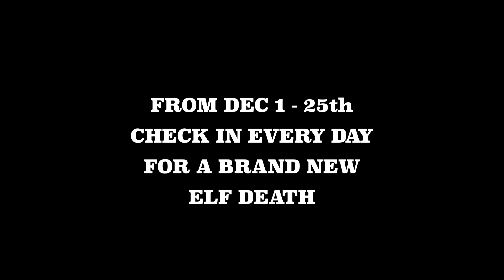25 Deaths of the Elf on the Shelf (Day 17 / Death 17)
Death 17 of 25 Deaths of the ELF on the SHELF - December 17th - Death #17: Pin Up Elf. The perfect Advent Calendar for the Holiday Season! Merry Christmas!